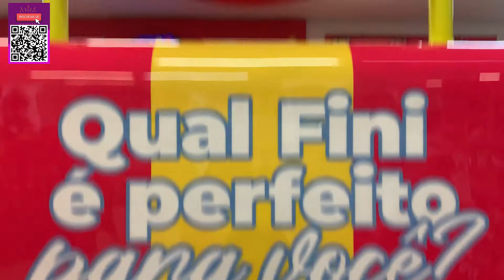DOCES FINI VÁRIAS OPÇÕES DE DOCES DIFERENTES - LOJAS AMERICANAS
DOCES FINI - Espaço nas Americas Iguatemi Campinas

Fini | Balas, doces e muito mais! Abriu, sorriu!

HISTÓRIA DA FINI

Acreditamos que não existe cronologia para a imaginação e a diversão. Nossa história coleciona sonhos, memórias, alegrias.

Somos uma marca feita exclusivamente para a alma infantil, porque dentro de cada um de nós mora uma alma de criança capaz de trazer fantasias, criatividade, alegria e leveza para a vida.

Desde o início foi assim. Nascemos do grande sonho de Dom Manuel Sanchez Cano, espanhol, filho de camponeses, que aos 12 anos iniciou a jornada que o tornaria um empreendedor nato. Com mais de 40 anos, ao lado dos filhos e amada esposa, realizou um grande sonho: criar alegrias e delícias.

Diante dos momentos cítricos, Dom Manuel sempre dizia:
“Há desafios que vem para o bem.”
E dos fracassos, persistência, esforço e muito aprendizado, os resultados foram alcançados. Empreender é sonhar e resilir.

E recordar que tudo começou de forma artesanal. Na cozinha, Dom Manuel e sua esposa preparavam as receitas, enquanto os filhos embalavam as balas e percorriam de bicicleta as ruas da pequena Múrcia, na Espanha.
Do sonho e amor da família se fez nossa história!